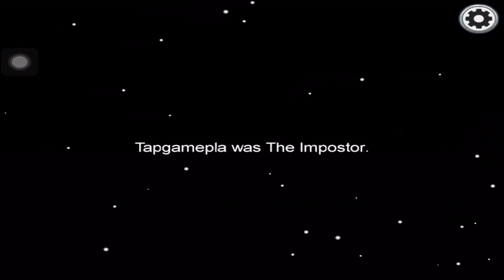Among Us - Gameplay Walkthrough Part 9 - (iOS, Android)